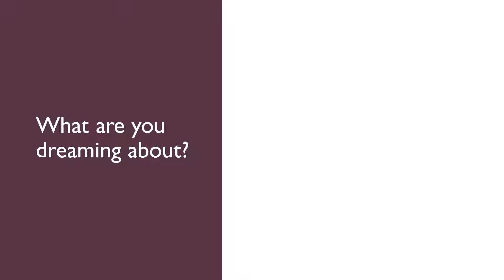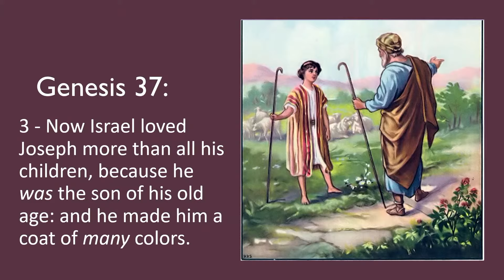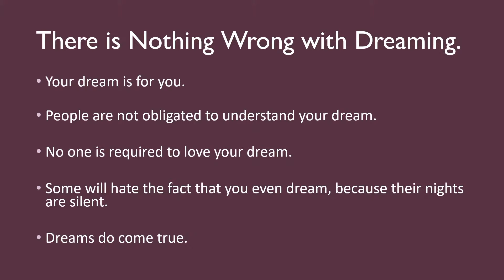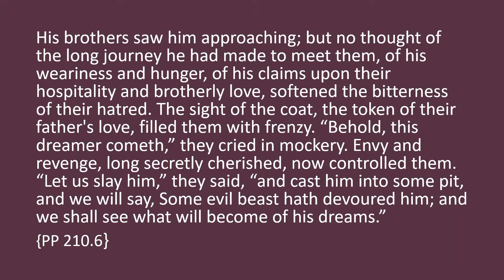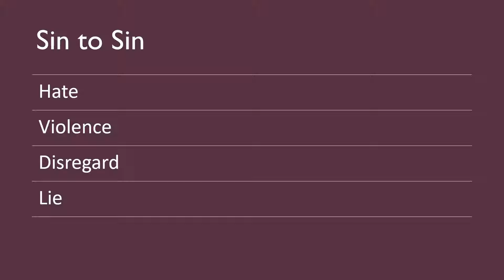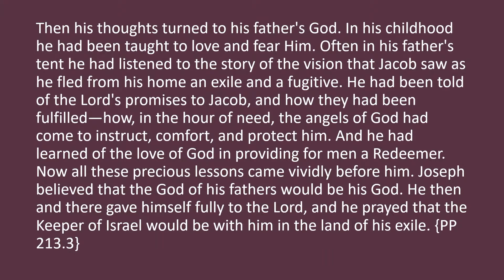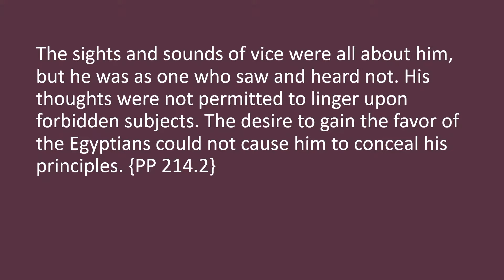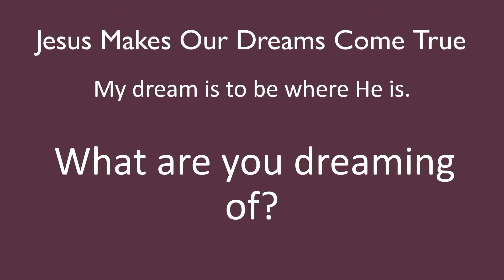The Dreamer - Elder Jermaine Morgan